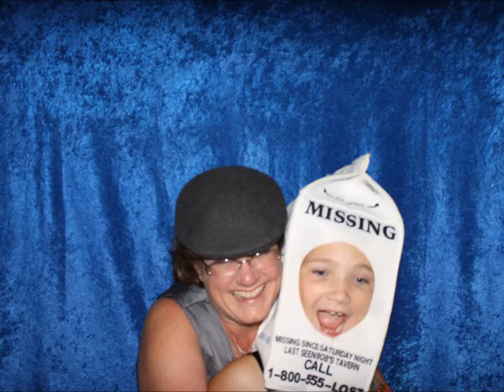Time Lapse from ShutterHut Photo Booth of Lori & Scott's Wedding Reception